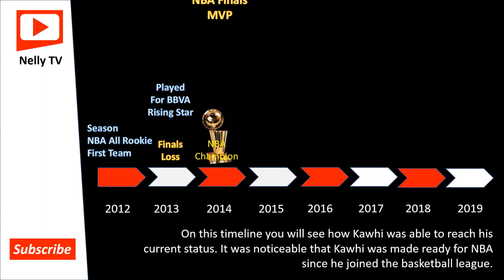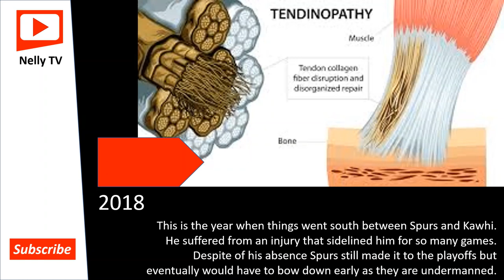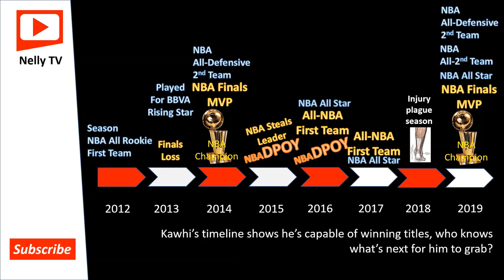Kawhi Leonard NBA Career Timeline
In this video we will review how Kawhi started his career and eventually became an NBA Champion.

(Video na ito ay kung papano naging champion si Kawhi bilang Raptors at ang simula ng kanyang NBA career.